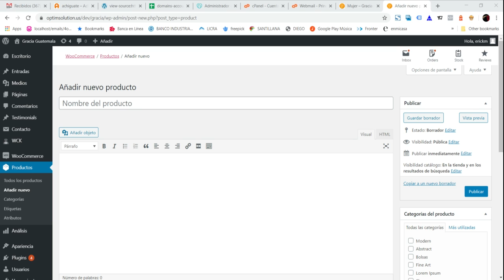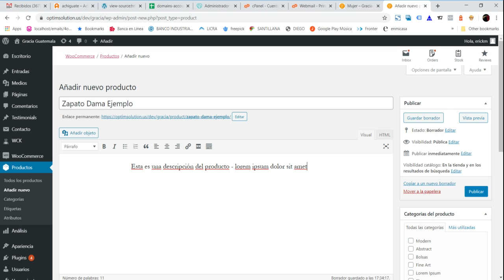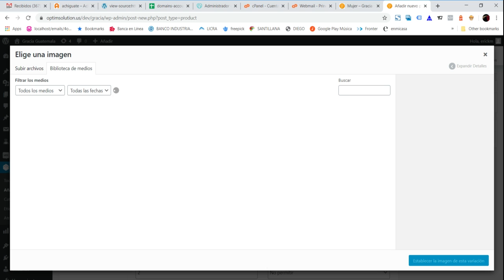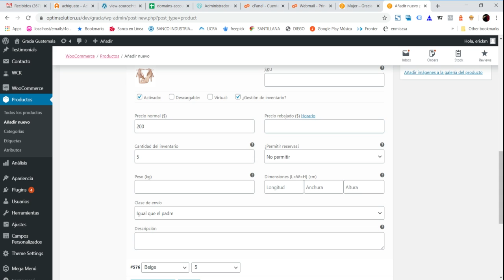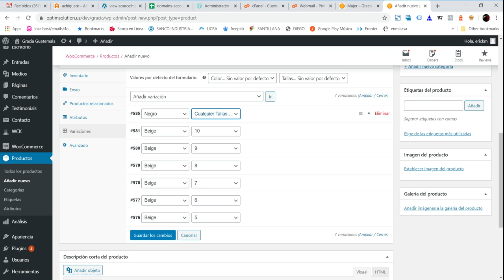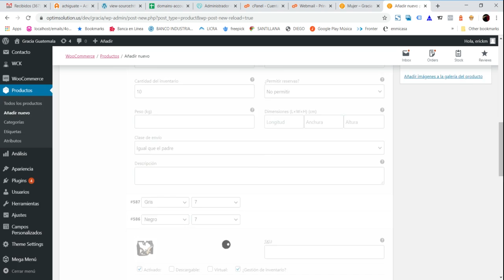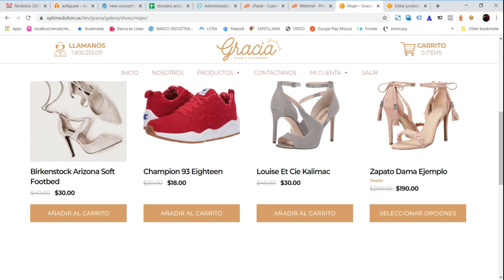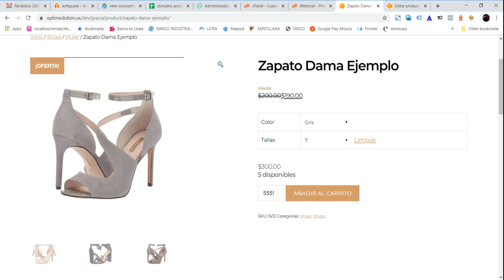add product gracia